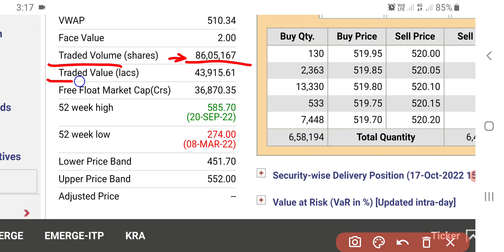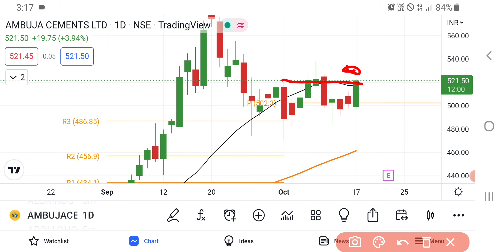Ambuja Cement Share Latest News Today | Share Market Latest News